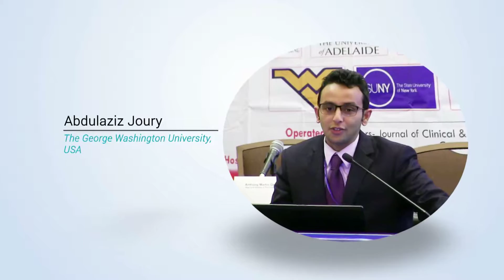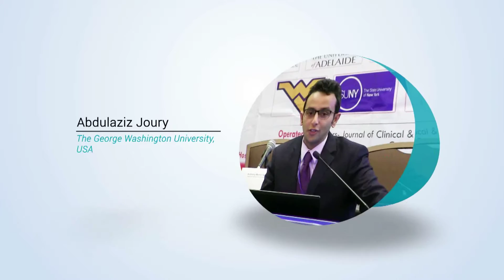Abdulaziz Joury | Saudi Arabia | Experimental Cardiology 2015 | Conference Series LLC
5th International Conference on Clinical & Experimental Cardiology April 27-29, 2015 Philadelphia, USA

Scientific Talk On:  Sale of medications without prescription and quality of assessment and counseling to cardiac patients by community pharmacies: A simulated-client based study